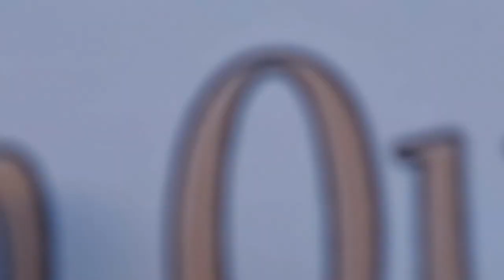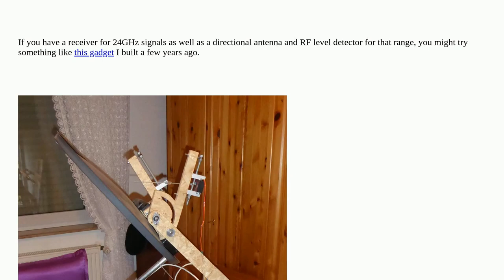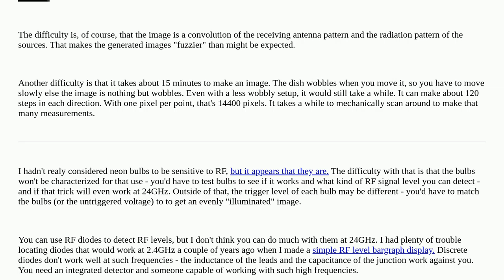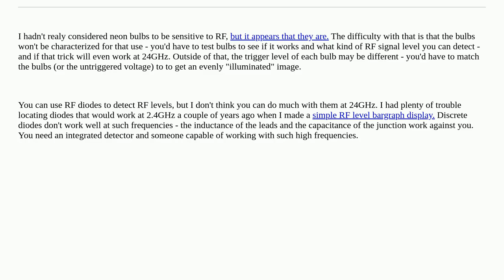Electronics: How can I visualize 24 GHz RF on a screen?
How can I visualize 24 GHz RF on a screen?

A special thanks goes out to the community

  detection rf microwave